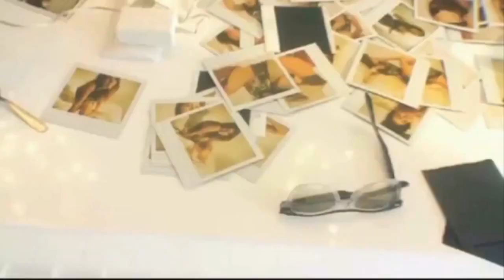Akon ft David Guetta - Party Animal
Videoclip de Akon ft David Guetta - Party Animal